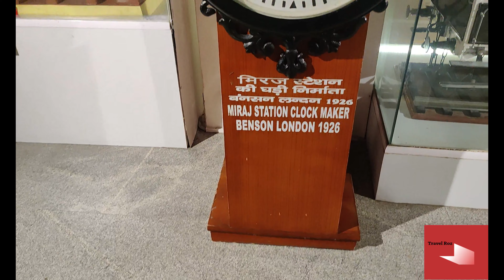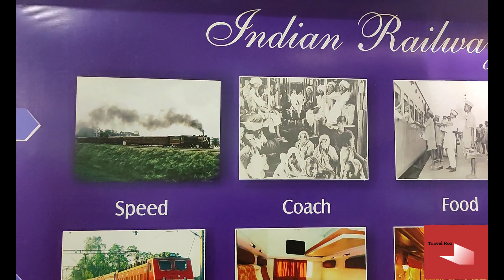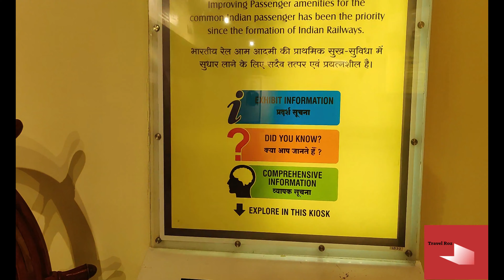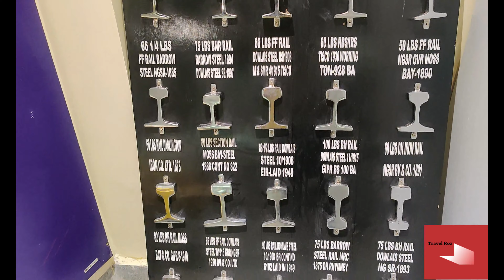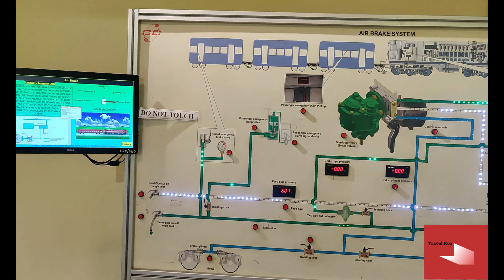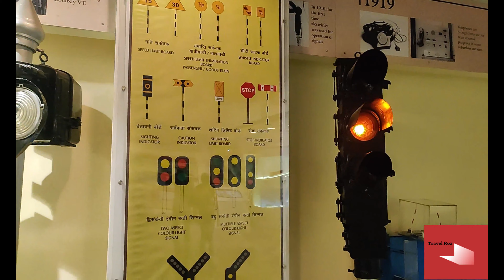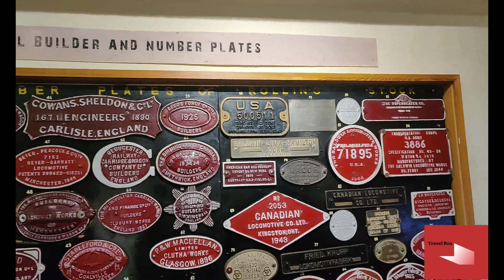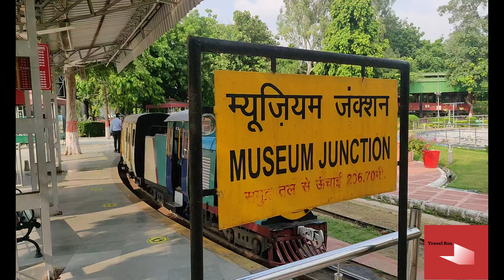National Rail Museum Delhi 2021, After lockdown, Delhi Darshan, Full Information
Entry Tickets-
Weekdays Entry Ticket Charges
Adults- INR 50
Kids (3 - 12 years)- INR 10

Weekend & Govt Holiday Entry Ticket Charges
Adults- INR 100
Kids (3-12 years)- INR 20

History :-
The history of Rail Museum dates back to 1962 when it was just a passing idea. However, the idea took shape in 1970 under the advice of the rail enthusiast Michael Graham. The then President of India, Shri V. V. Giri laid the foundation stone of the building in Chanakyapuri which was called Railway Transport Museum ( R. T. M.) and it was intended to cover histories of roadways, airways, waterways in addition to railways. In 1977, it was inaugurated by the then railway Minister- Kamlapati Tripathi. However, by 1995, it was established as a full-fledged railway museum and was called National Railway Museum.